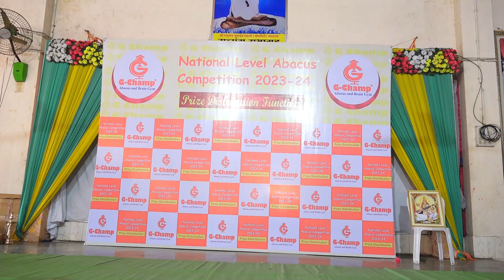G-Champ Abacus National level competition - Nashik - Dec 2023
Document from G Champ Abacus